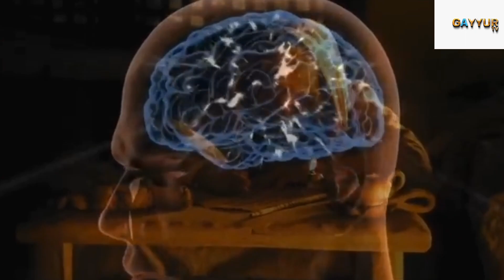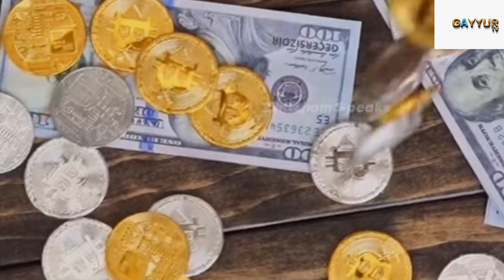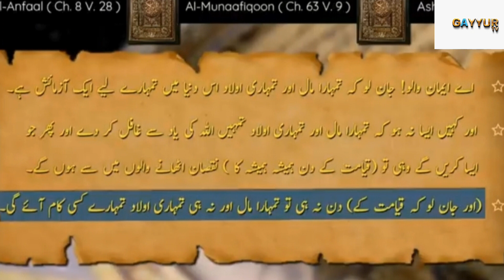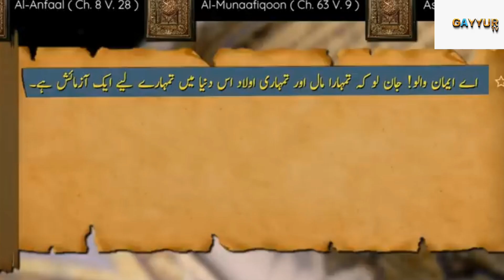Hazrat Imam Ali se Puche Gaye ajibogarib sawalat[part..3]imam Ali ka ilam